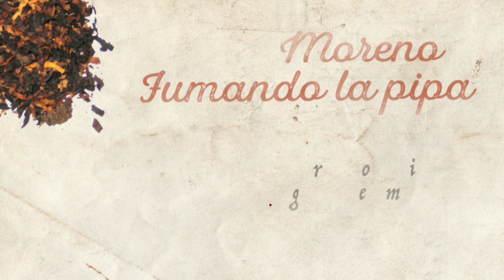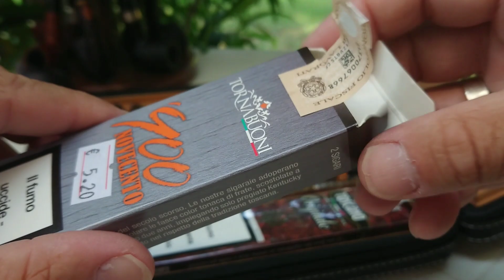Moreno Fumando In Vacanza (2021)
Selezione di pipe, tabacchi e sigari che mi sono portato da fumare in vacanza. Buon relax e buone fumate a tutti 😎

Lenti fumatori del tubo!